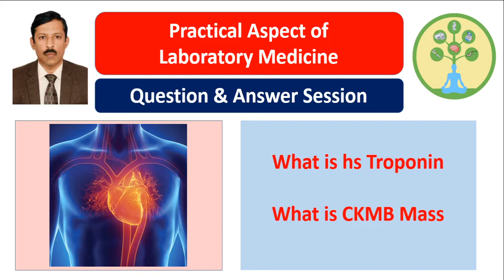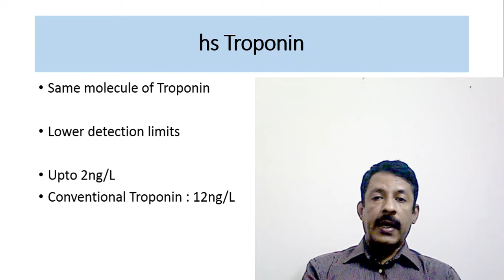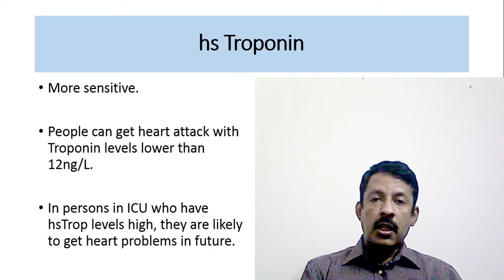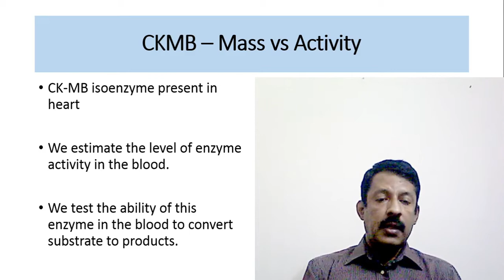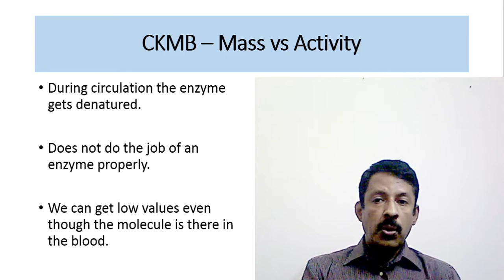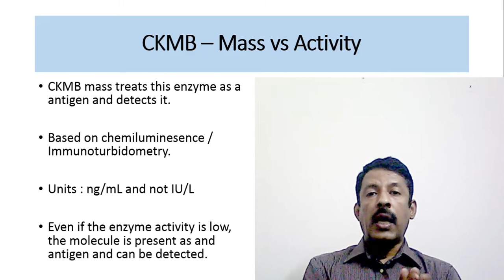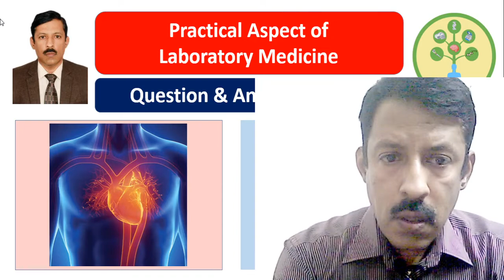hs Troponin and CKMB Mass : what are they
a) HS Troponin vs Troponin
b) CKMB Mass vs CKMB activity